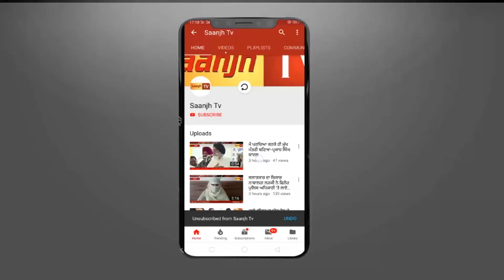ਕਰੋਨਾ ਨੇ ਡਰਾਏ ਲੋਕ,ਔਰਤਾਂ ਨੇ ਕੀਤੀ ਪਹਿਲ-ਗਰੀਬਾਂ ਲਈ ਲਇਆ ਮਾਸਕ ਦਾ ਲੰਗਰ